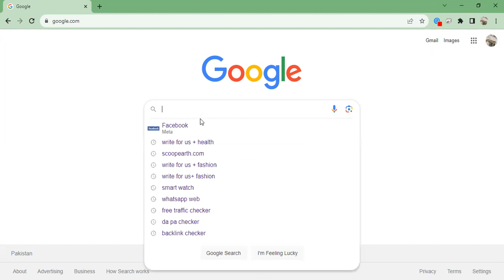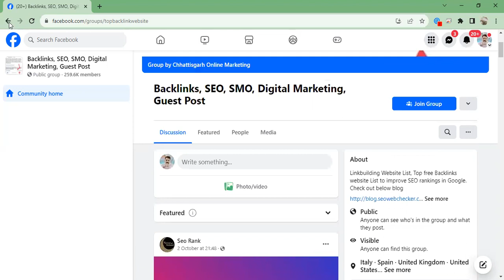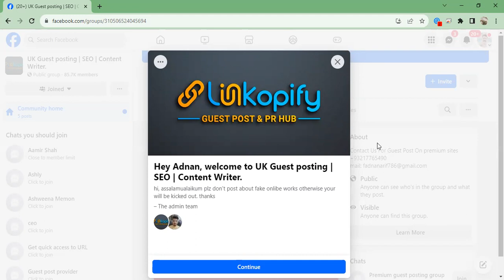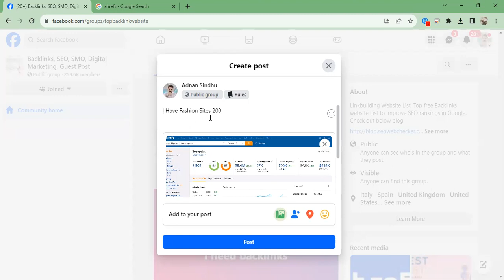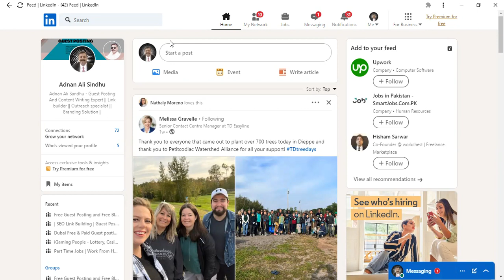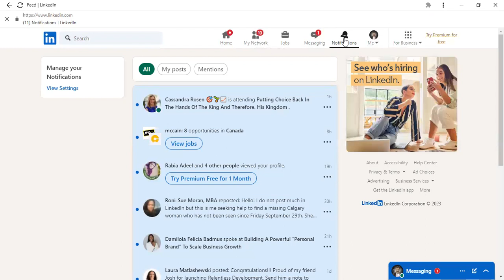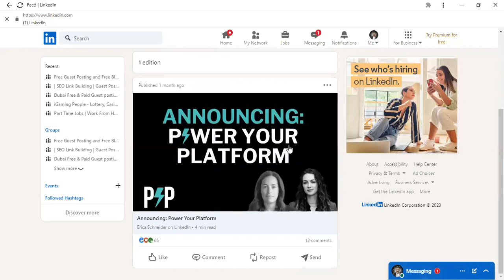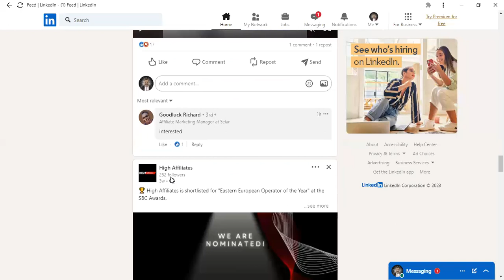Zoom Lecture # 4 On YouTube (@digital_tribe )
About This Video :
                                 In this video, I am going to show you What is Guest Posting or Guest Blogging course. Guest Posting is an important factor Of SEO to rank website traffic. But now it has become a popular high potential business.

In my Guest Posting Course, You will Learn in Depth about this Course So Keep Watching.

Video Link.

 • What is Guest Pos...

On the off chance that you have any inquiries or need direction about anything, simply remark beneath in the remark area.
Gratitude for watching.